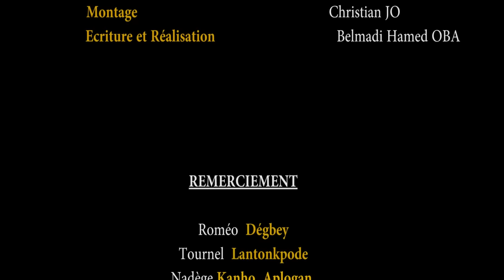( Interdit aux mineurs ) LE SECRET DE EKA